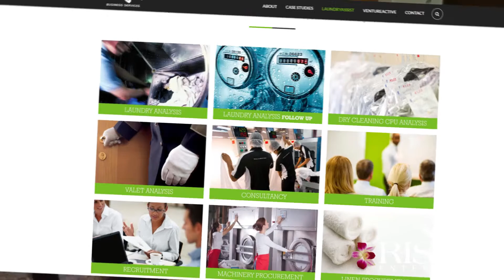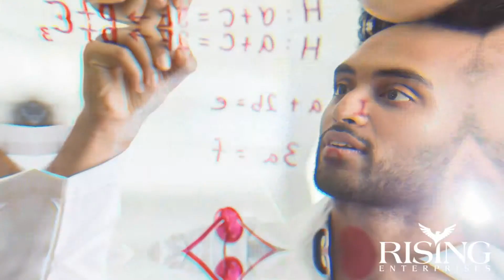Rising Phoenix Intro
Here we come!! Apologies for the lackluster work as it was made in hurry!! but here we are..this is our story!! Watch this space for more : )